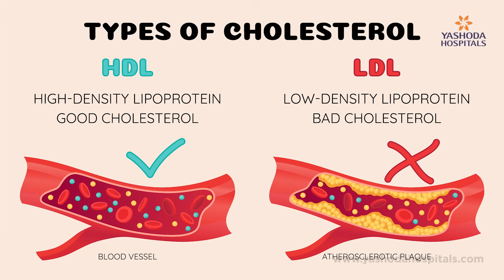Why Your Cholesterol Test Isn’t Enough to Predict Heart Disease! | Dr. Kala Jeethender Jain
Most people rely only on their cholesterol numbers to assess heart health but according to Dr. Kala Jeethender Jain, Consultant Interventional Cardiologist at Yashoda Hospitals, Hitec City, that’s just one piece of the puzzle. He highlights the importance of advanced cardiac screening such as Coronary Calcium Score, CT Angiography, Lipoprotein(a) testing, and Cardiac Stress Tests to truly understand your heart’s condition. Early detection can save lives, don't wait for symptoms to appear.

Video Timelines
00:00 – Introduction
00:43 – How can you predict your risk of a heart attack?
01:30 – Understanding how genetic factors contribute to heart disease
02:04 – How a CT Coronary Calcium Score reveals heart blockages